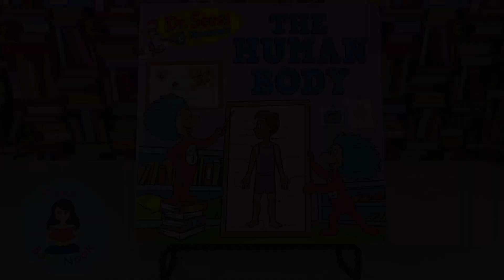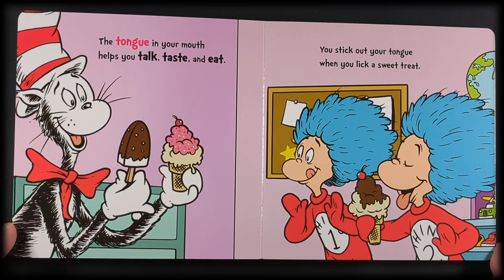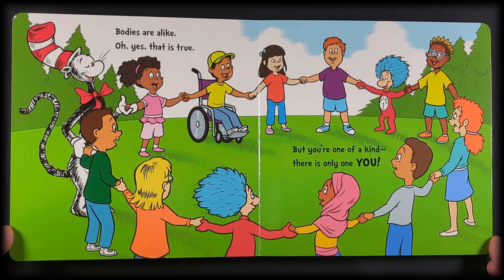Kids Book Read Aloud: The Human Body by Dr. Seuss (Bonnie Worth) - Mama's Book Nook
The Human Body by Dr. Seuss (Bonnie Worth). Illustrated by Ron Cohee.